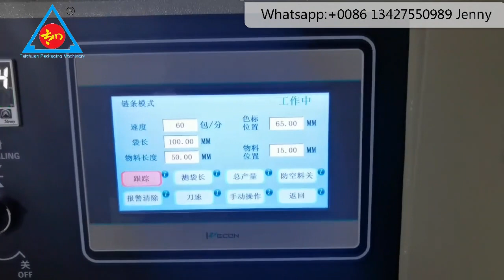CE marked factory automatic Lemon slices packing machine Small pack Lemon slices packing machine